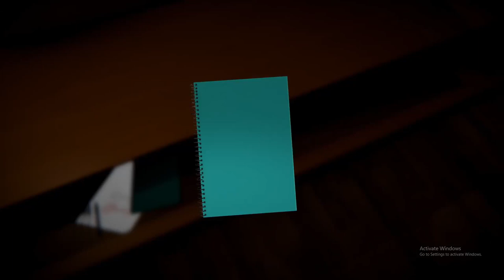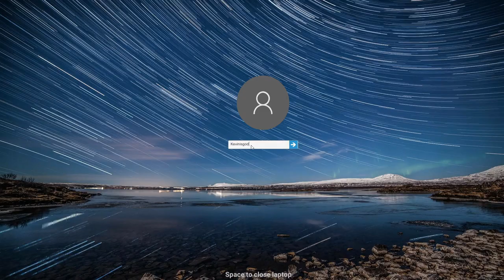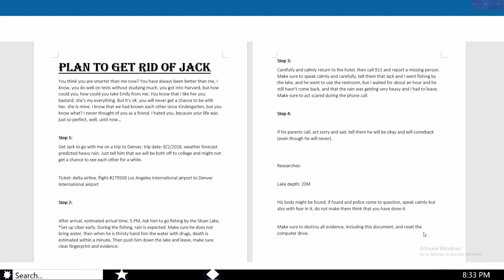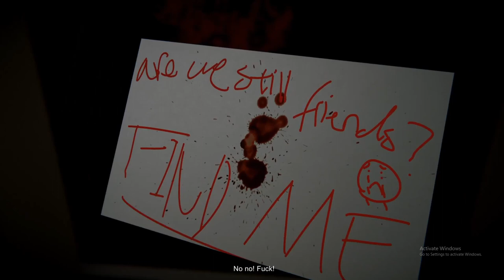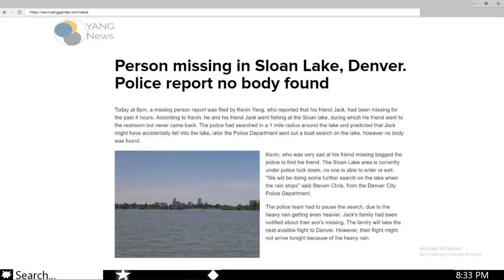Jack Is Missing: TERRIBLE STEAM HORROR GAMES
I'm Back! And probably worse off then a year ago. Today i try terrible steam horror games I found in the free to play tab. This is most likely going to be a series, should interest remain up. If you have steam, feel free to check out the game (at you own discretion as it is quite terrible). Consider Liking and Subscribing so I know if people are actually interested in this kind of content, as I may make this a series on the channel (just free to play in general) after October.